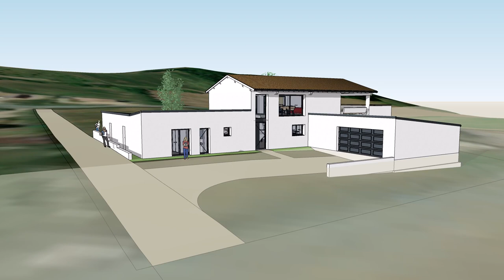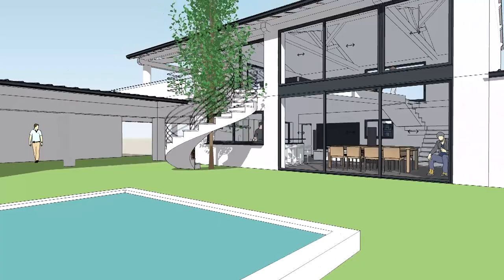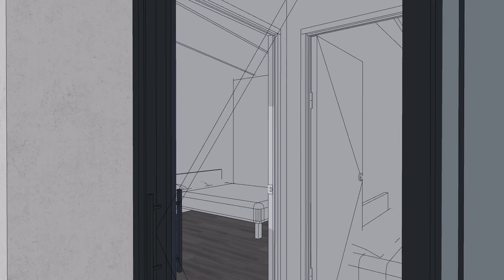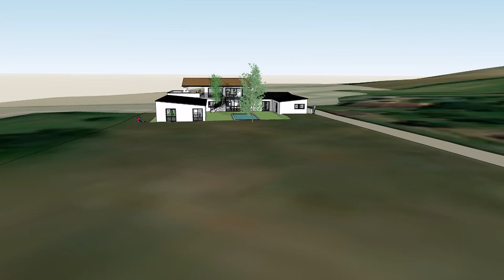maison individuelle R+1 et piscine v18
Projet de maison individuelle R+1 avec piscine v18 aménagement intérieurs et extérieurs, implantation topographique géolocalisée sur le terrain